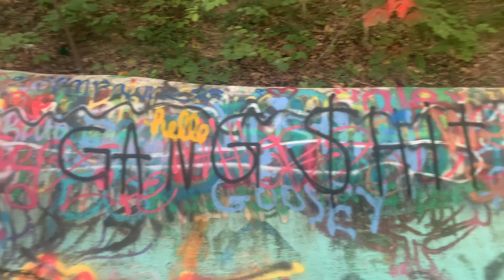Abandoned Water Park In INDIANA!!!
This was a super fun and satisfying adventure all in one! The graffiti is like heaven for your eyes and the journey to find the hidden, abandoned water park made it super interesting! I even had to ask a guy on a boat if he knew any directions to the park!

Thank you for supporting the JoBlow community. Also, don't forget, every single one of you are awesome, stay doozled and stay up! Love you all